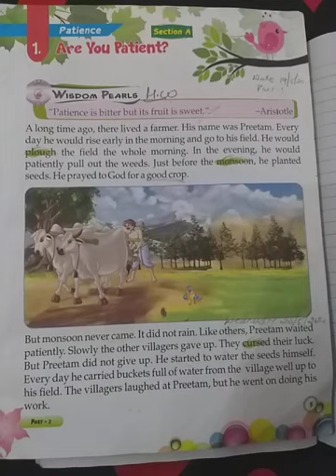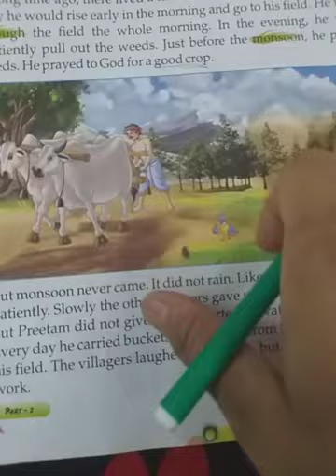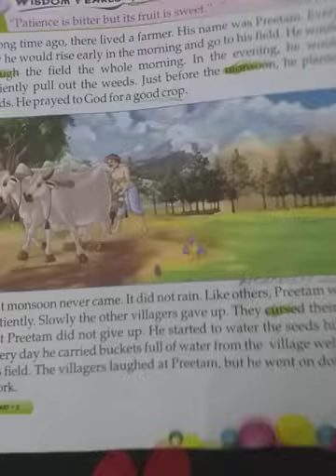Class-2 lifeskill Chapter-1(Are you Patient?) Topic- Hard Words (part 3)